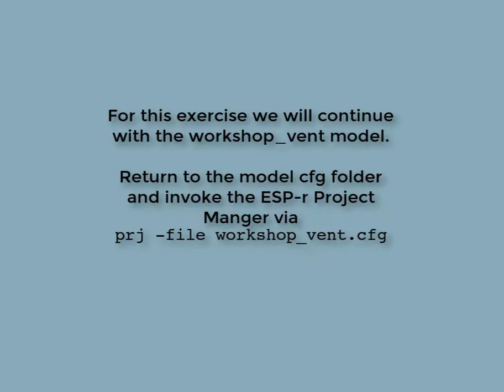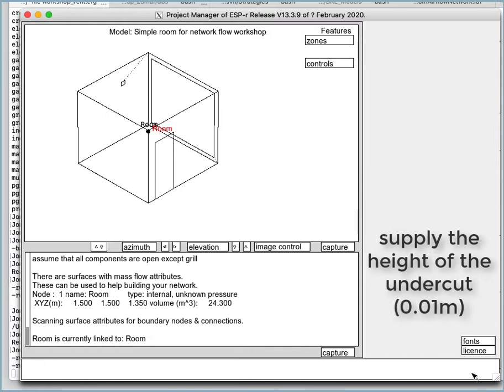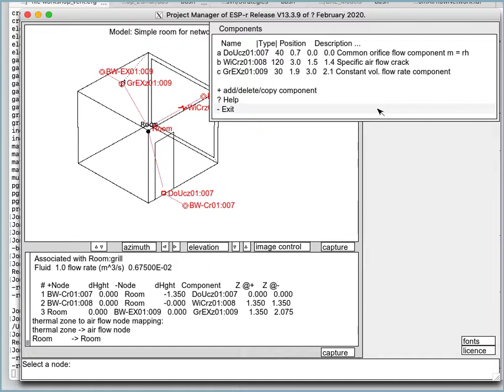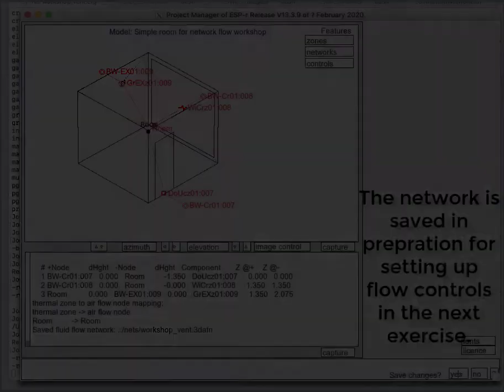Strategies web site Exercise 7.2 - creation of flow network from surface attributes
This video supports Exercise 7.2 of the Strategies for Deploying Virtual Representations of the Built Environment web and focuses on the creation of a simple mass flow network based on surface USE attributes (plus some user input).